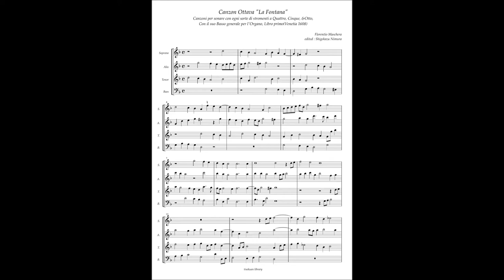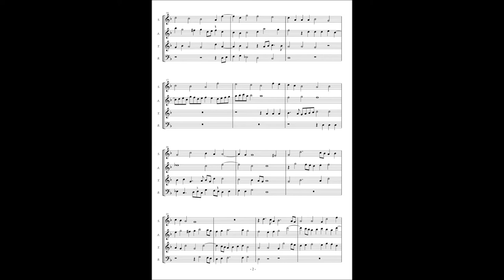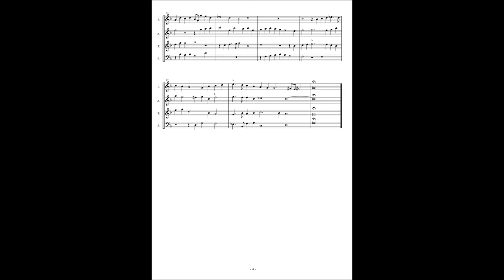Alessandro Raverii, Canzoni per sonare a 4,5,8(1608) Florentio Maschera, Canzon 8 "La Fontana" á4